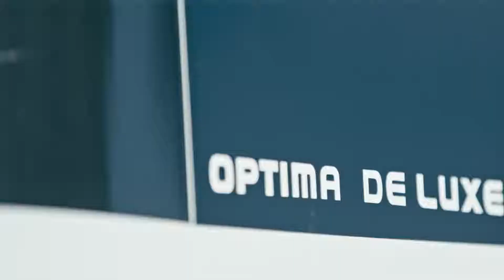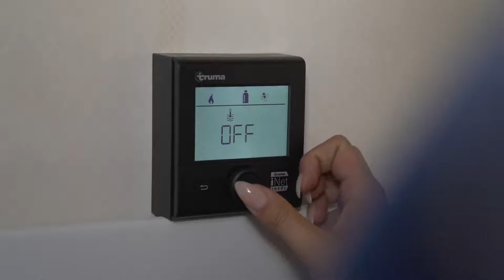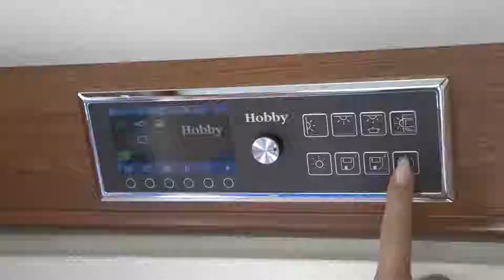Hobby OPTIMA DE LUXE T65 GE Saison 2019